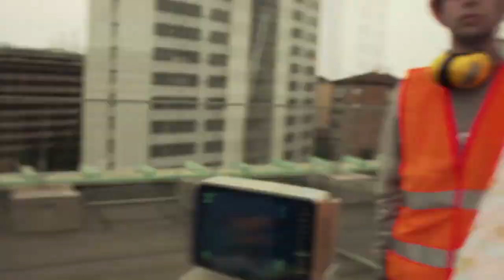VORREI MA NON ASSENZIO (PARODIA) TELEFONATA A FEDEZ & J-AX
Vorrei ma non Posto Parodia (Vorrei ma non scrocco)
Aspettando il nuovo singolo di J-AX & Fedez - Assenzio feat. Stash & Levante dal 18 novembre 2016
Telefonata a Fedez e J-AX - Assenzio teaser

Chiamata a Fedez e J-AX - Scherzo telefonico
Vorrei ma non posto J-AX & Fedez parodia ufficiale.
In questo video trash ecco la canzone tormentone del momento Vorrei ma non posto di J-AX & Fedez.

J-AX & Fedez - Vorrei ma non posto (Official Video)
Se volete altre parodie, chiamata a fedez, chiamata a ghali, parodia ninna nanna ghali, lasciate un bel like